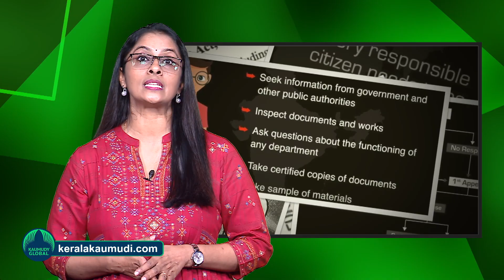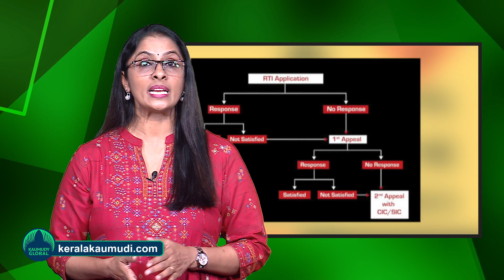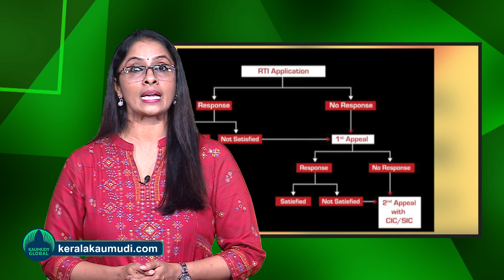RTI commission intervenes; service book missing for 23 years, found in one day!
The right to information act passed in the year 2005 empowers Indian citizens to seek any accessible information from a Public Authority and makes the Government and its functionaries more accountable and responsible. Let me explain to you about the power of the Right To Information Act by giving you an example that happened in Kerala recently.